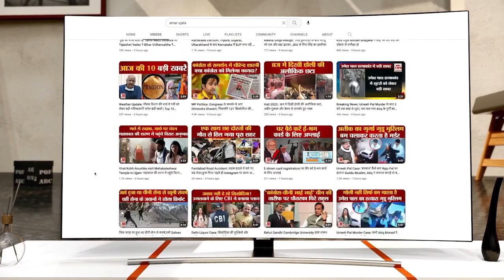Maharashtra Weather: महाराष्ट्र के ठाणे सहित कई हिस्सों में भारी बारिश कई इलाकों में घुटनों तक पानी